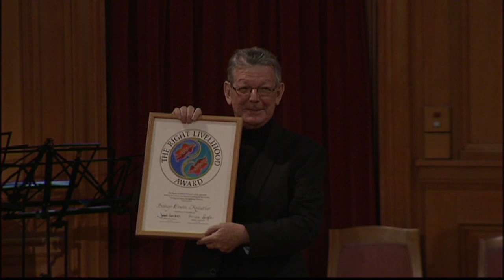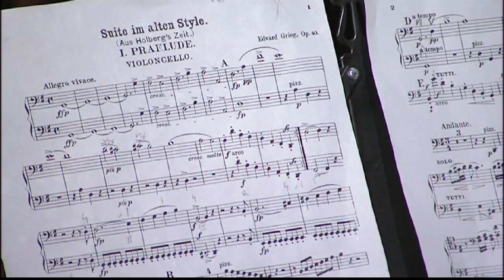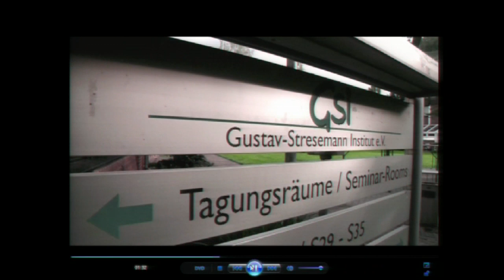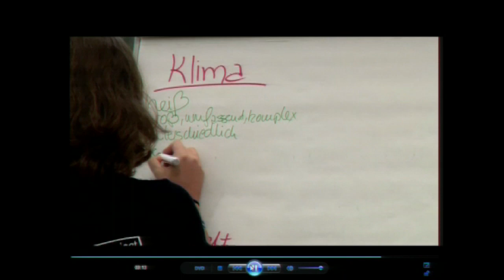2010 Right Livelihood Award Ceremony